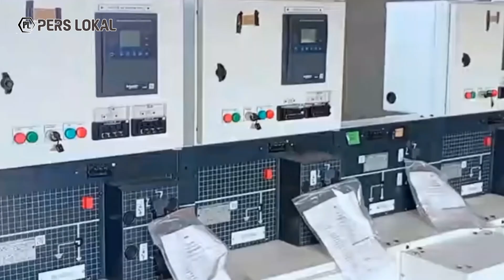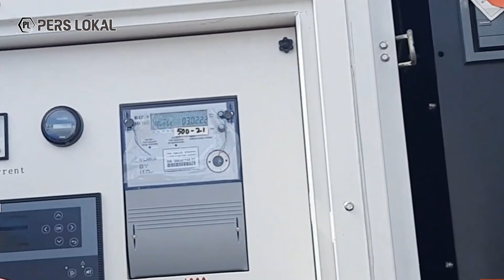SPEKTAKULER🎇19 Mobil PLN Kerahkan Sirkuit Mandalika Pengikisan Diguyur Hujan Persiapan WSBK 2022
Tiga pekan menjelang balap motor World Super Bike atau WSBK 2022 di Sirkuit Mandalika PLN NTB menyiapkan skema Zero Down Time atau sistem suplai listrik berlapis.
General Manager PLN Unit Induk Wilayah NTB Sudjarwo menjelaskan persiapan dilakukan secara menyeluruh menjelang balap internasional WSBK Mandalika 2022 pada 11–13 November 2022.
Menurut dia persiapan diberlakukan untuk memastikan keandalan sistem, mulai sisi pembangkitan, transmisi 150 kV, hingga jaringan distribusi 20 kV di venue WSBK di Sirkuit mandalika. Persiapan kelistrikan ini berfokus pada mobilisasi peralatan, seperti mobile gen set, trafo, dan material ke Sirkuit Mandalika.
"Beberapa utilitas pendukung seperti Uninterruptible Power Supply dan gen set telah disiapkan," ucap Djarwo dikutip hari ini, Rabu, 19 Oktober 2022.
PLN menyiapkan 384 petugas yang akan siaga di 16 titik lokasi. Disiapkan pula 13 unit trafo mobile, 15 unit mobile gen set, serta 17 Uninterruptible Power Supply.
Sistem kelistrikan Lombok, NTB, memiliki daya 323 MW dengan beban puncak 280 MW plus cadangan daya 43 MW yang dapat dioptimalkan.
PLN pun akan melaksanakan final check dan simulasi untuk semua venue untuk memastikan sistem yang terpasang, baik proteksi maupun instalasi, aman dan siap melistriki acara WSBK 2022.
Beberapa titik yang akan disuplai listrik antara lain paddock, main pit building, race control, medical control, observation deck, TV Compound, VIP village, dan bright store. Titik kelistrikan bisa bertambah menyesuaikan dengan kebutuhan yang dfiakukan PT ITDC, BUMN pemilik Sirkuit Mandalika.

PLN Siapkan Skema Zero Down Time untuk